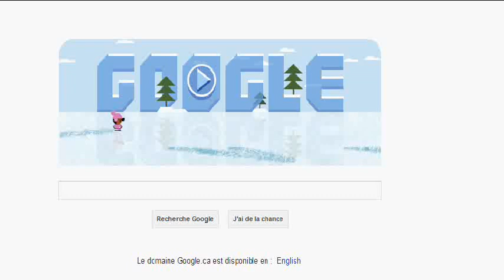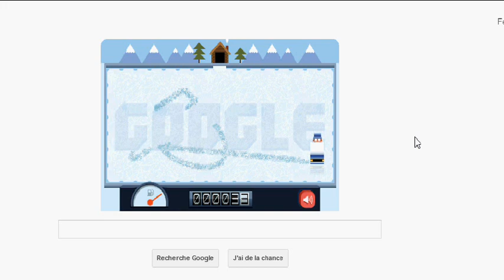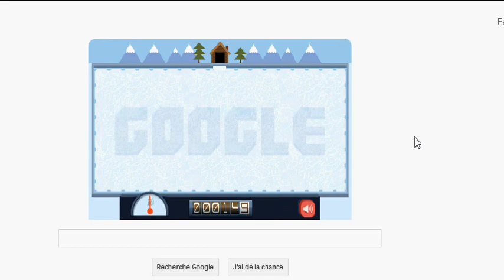luigiman09 plays Google's Frank Zamboni Doodle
Google and their doodles...

Yeah, I was bored and I wanted to do a video about it even though there 100 videos about it...

This mini-game is about Frank Zamboni's 113th birthday and Google want to celebrate it. He create the Zamboni. Oh, and the interface is in French because I'm from Quebec and my main language is French.